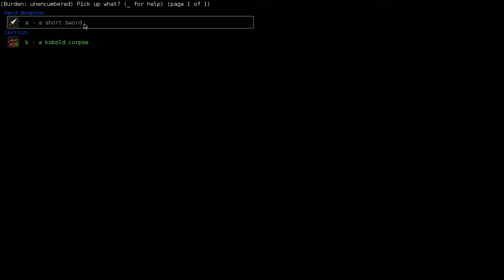Dungeon Stone Soup Crawl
Started a human hunter with bows. I typcially play with ASCII but tried out the tiles with the update.